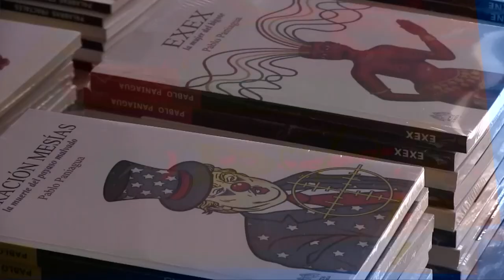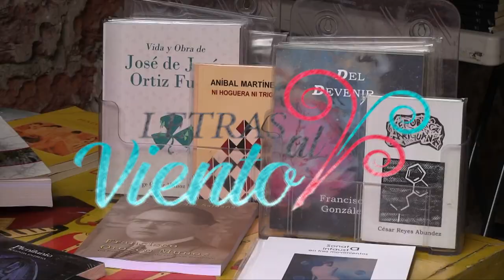Letras al Viento | Luis Felipe Pérez Sánchez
Hoy te presentamos la entrevista con Luis Felipe Pérez Sánchez, novelista y escritor. Presentando su libro "Mala entraña", una novela que nos hace partícipes de lo que parece ser un viaje alrededor de la conciencia del hijo pródigo.